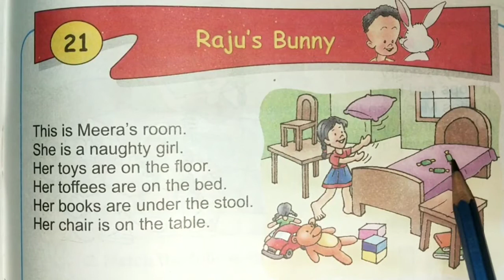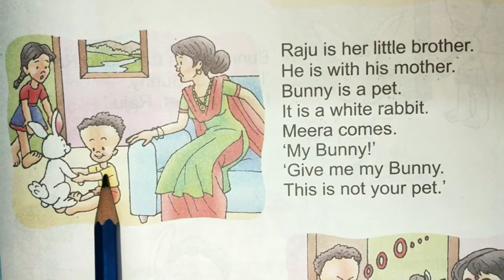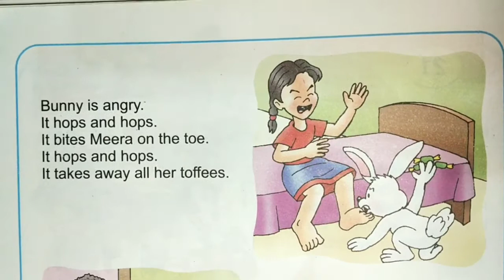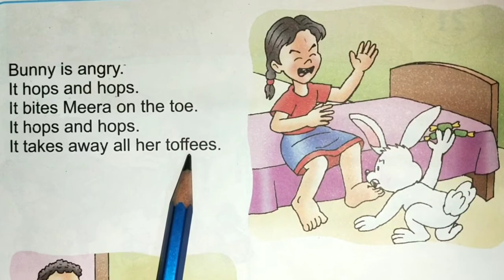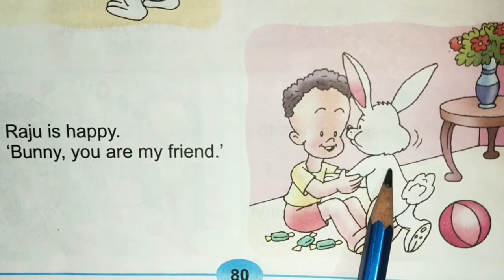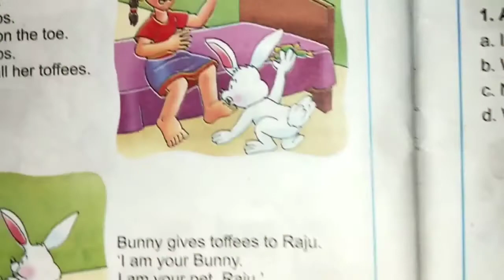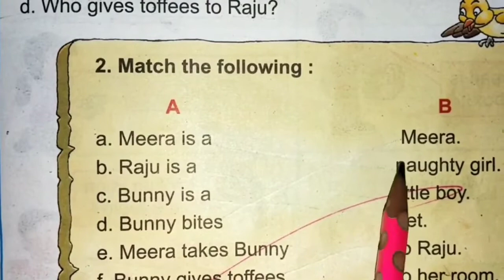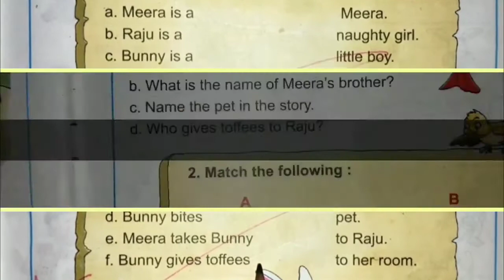RAJU'S BUNNY 🐇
CLASS-1//Subject-English//Chapter-21//Page- 79 & 80//Book Name -My English Reader